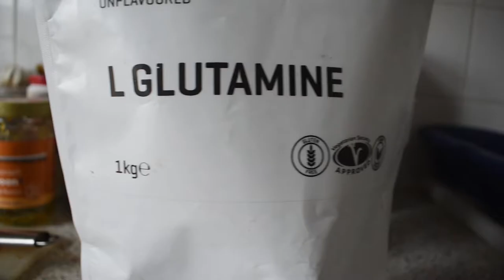Deze speciale nieuwe fitness oefeningen heb je nog nooit gedaan! - Secret Exercises - Alpha Vision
In de Nieuwe video van Alpha vision laten wij 8 speciale fitness oefeningen zien die jij nog nooit hebt gedaan! Deze nieuwe fitness oefeningen zijn erg leuk om gemotiveerd te blijven en je lichaam te shockeren. Welke van deze speciale nieuwe oefeningen heb jij al gedaan laat het ons weten in de comments!
De smith machine hex press en de Plate Press zijn voor je borstspier. De incline double arm dumbell row en de pull over zijn voor je rugspieren. De lying curls en de seated barbell curls zijn voor je biceps. De V grip press down en de overhead pulls zijn voor je triceps.
Hieronder zie je de speciale oefeningen met een tijd die linkt naar de youtube video! Klik erop en probeer deze oefingen uit!

Smith machine hex press :                         3:24
Plate Press:                                                     4:00
Incline bench double arm Dumbbell row:   4:40
Dumbbell Pull over:                                        5:19
Lying dumbell curls:                                       5:54
V Grip triceps press down:                            6:27
Seated barbell curls:                                      7:09
Triceps overheid pulls                                    7:51

We are Alpha Vision. We believe overtraining is a myth. Goals are only accomplished through hard work. People confuse hard work for overtraining.
Alpha vision supports you to reach your full potential in a healthy manner.

Alpha Vision aspires to offer online coaching at an affordable price. We from Alpha Vision make sure you reach your goals inside and outside the Gym. We believe you can reach everything as long as you work hard and smart.
Wij van Alpha Vision geloven er in dat overtraining een mythe is, doelen kunnen alleen bereikt worden door hard te werken. Mensen zien hard werken al snel als overtraining. Alpha Vision helpt je om het uiterste uit jezelf te halen op een gezonde manier!

Alpha Vision wilt voor een betaalbare prijs online coaching aanbieden, wij van Alpha Vision helpen je bij het bereiken van doelen in en buiten de sport school. Wij geloven erin dat als je hard werkt je alles kunt bereiken.
Laat in de comments achter wat jullie vonden van deze Full upper body workout! Laat weten hoe de pump was als je deze upper body workout hebt geprobeerd!

Follow our Fitness journey!
Send a mail or DM for a personal schedule.